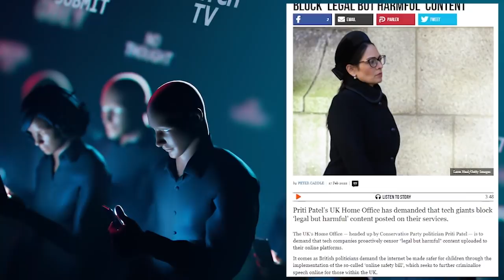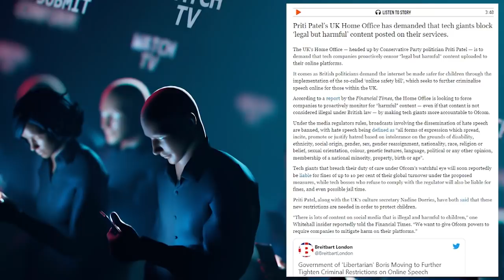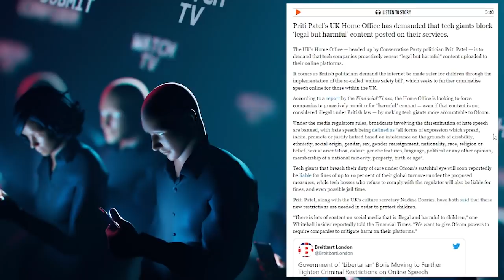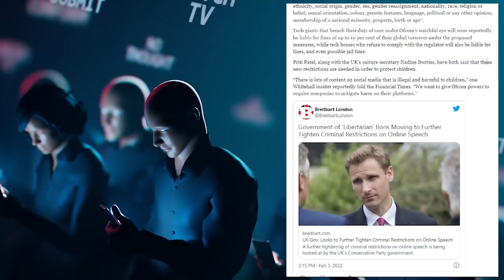Priti censorious Patel online harms bill not enough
The Torys need to admit they are censorious swamp fraggles just like Labour